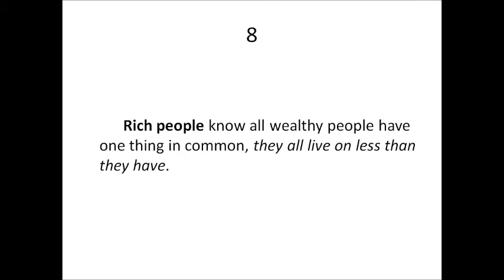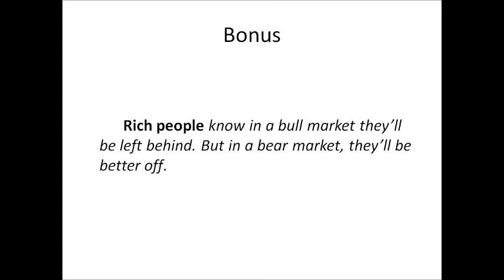How to get Rich Money Quotes on Rich People [part 3]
Good day,

Part three of best quotes on Rich people, their habits and vision.

Entry Song  Worse by The Tower of Light